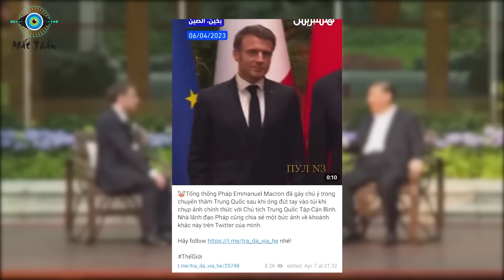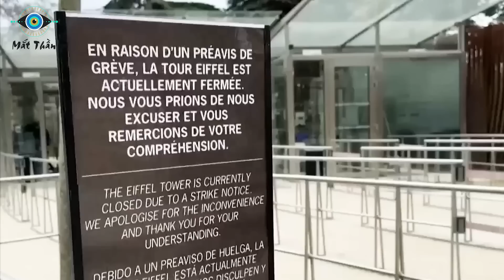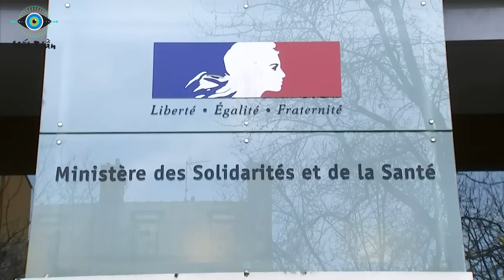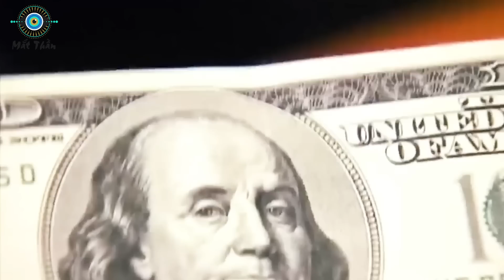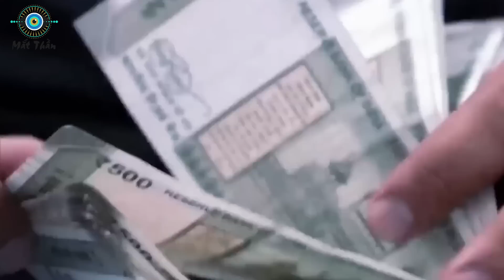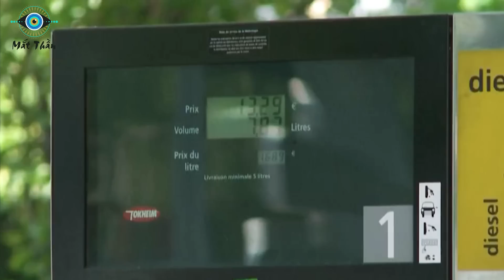Bị Người Pháp Gọi Nội Nhục Nhã Khủng Khiếp! Sóng Gió Bủa Vây Macron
⊙ Cảm ơn bạn đã xem video: Sóng Gió Bủa Vây Macron! Ngoại Giao Kém Thông Minh Bị Người Pháp Tố Không Biết Xấu Hổ
Các bạn thân mến! Cả thế giới vừa chứng kiến chuyến công du Trung Quốc của tổng thống Pháp Emmanuel Macron cùng với chủ tịch Ủy Ban Châu Âu Ursula von der Leyen. Nhưng có thể nói, chuyến thăm này đã thất bại hoàn toàn trong kế hoạch lôi kéo Trung Quốc. Lên nắm quyền từ khi còn rất trẻ, ông Macron từng lấy trọn niềm tin của người dân về lời hứa đưa Pháp trở thành cường quốc hùng mạnh nhất châu Âu. Tuy nhiên năm nay sẽ là một năm sóng gió nhất cho vị chính trị gia trẻ tuổi này! Chưa hết tam tai thì gặp sao thái tuế, trong nước biểu tình bạo loạn liên miên chưa dẹp xong thì bị dân Pháp chỉ trích là nỗi nhục nhã khủng khiếp khi ngoại giao quốc tế